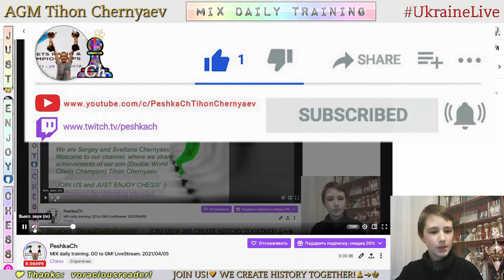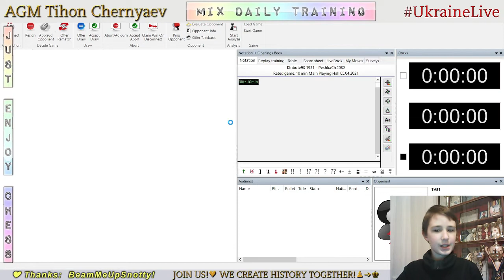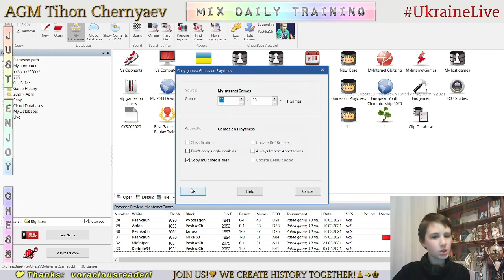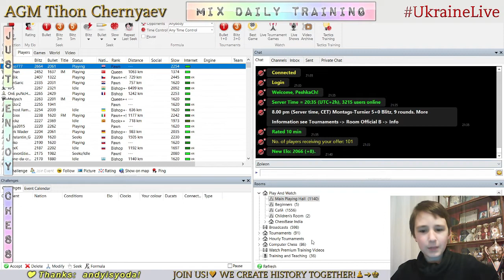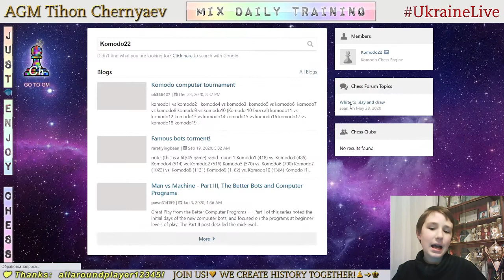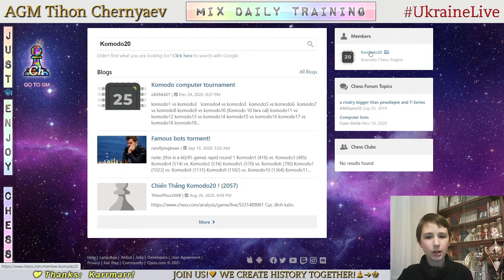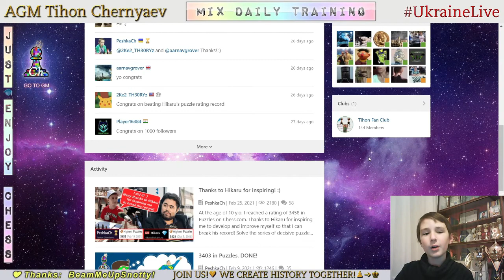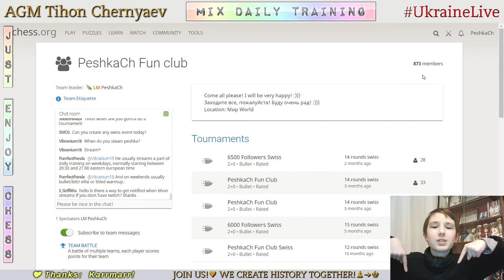Chess prodigy Tykhon. MIX daily training. GO to GM! LiveStream. 05/04/2021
The highlights of the stream:
  3:33 - Game with live opponent "Kinbote93"
15:34 - Analysis of the game
23:08 - Game with live opponent "Mikel80"
26:10 - Analysis of the game
29:50 - Puzzles
39:45 - Game with computer Komodo19